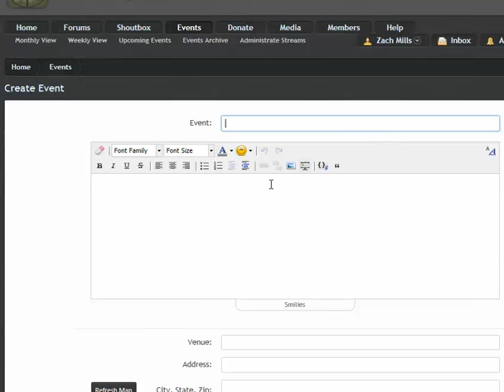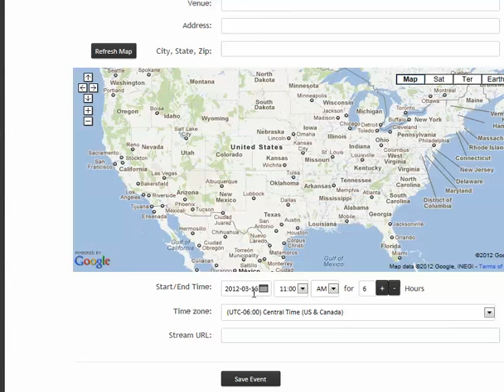Operation Catfish How-To's: Events Feature for Tournament Directors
This feature is for tournament directors to post their tournament dates and information in our events section. This allows members to sign up to attend as well as allows the membership to keep up to date with the tournaments that are going on. We are excited to be able to provide this feature and its just another way that we want to make your stay with Operation Catfish more enjoyable.